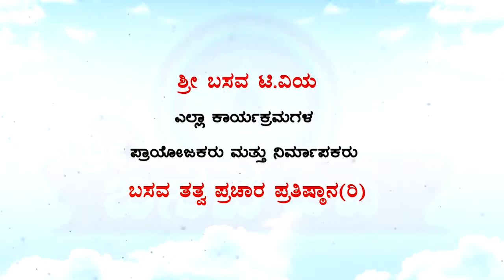Sri Basava Tv- Sharanara Sandesha- Vachana Vaibhava- Dr. Chikkahejjaje Mahadev- Ep 13